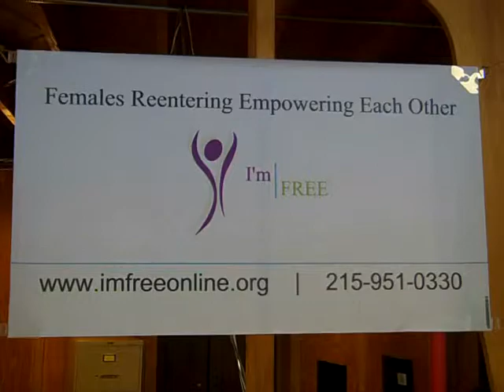I'm FREE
Females Reentering Empowering Each Other
video produced by Petrena Young